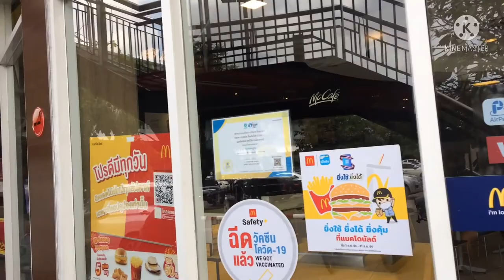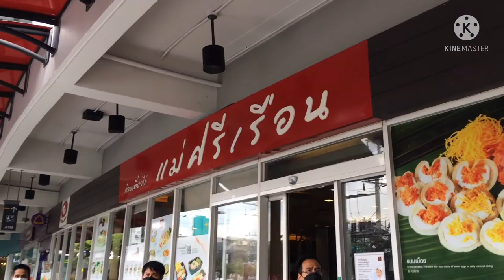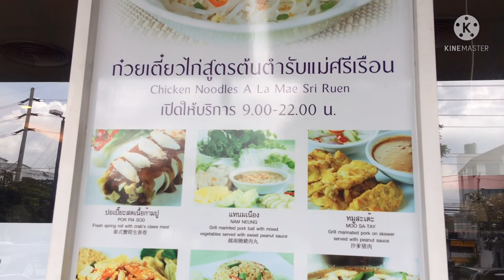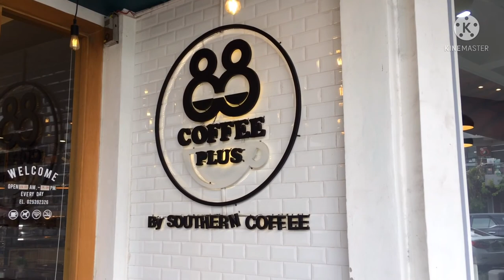เดินเที่ยว @ PARK ทาวน์อินทาวน์ /โลตัส-แม็คโดนัล-คิงคอง-มาดามเฮง และ อื่นๆ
ขอบคุณทุกท่านที่ติดตามรับชมนะครับ..เกรทตี้ ฟรีสไตล์